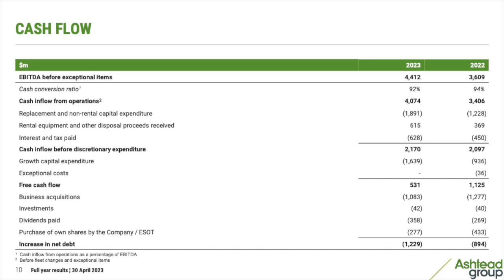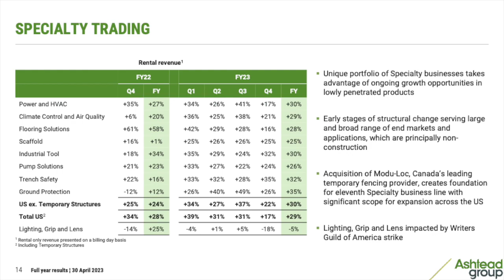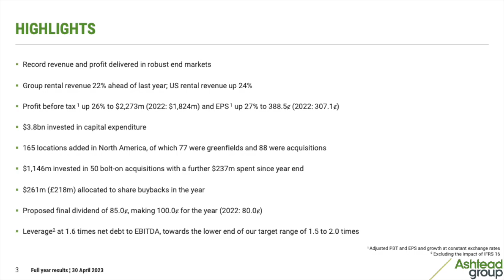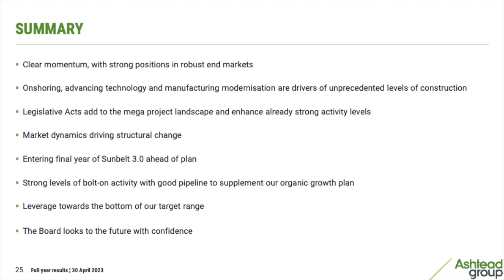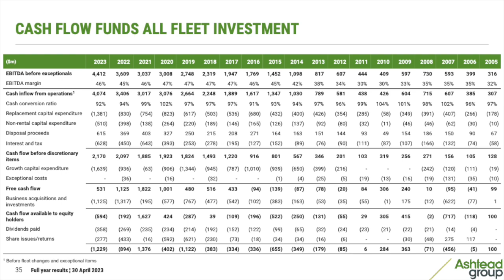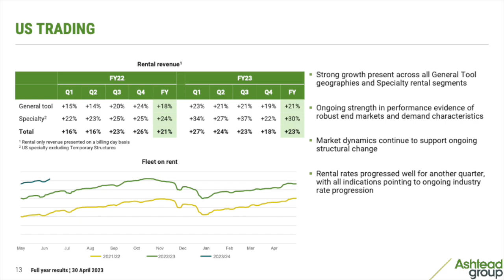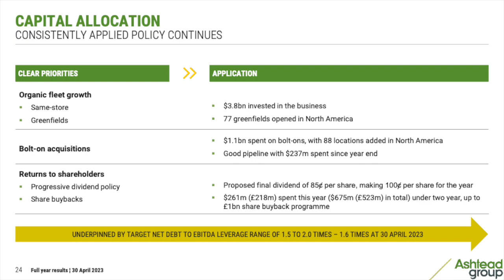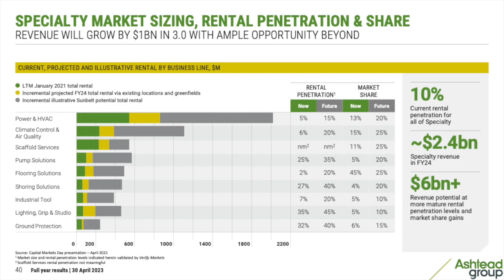Ashtead Group ASHTF Q4 FY2023 Earnings Call & Presentation